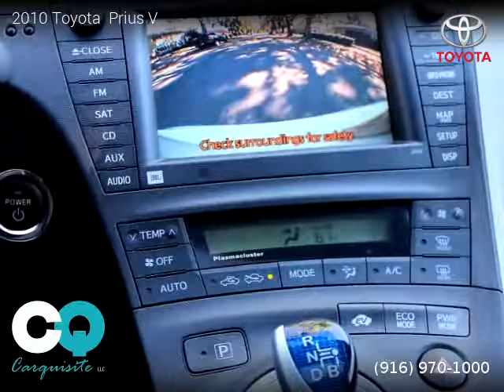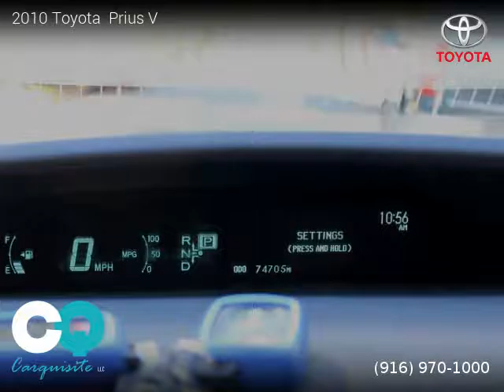2010 Toyota Prius V - Carquisite LLC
Carquisite LLC
305 Riverside Avenue

Clean title, Extended Warranty Available, 74,725 miles, Automatic, Blizzard Pearl exterior, Bisque interior, Hybrid, FWD: Front Wheel Drive, 5 doors, 4 cylinders, Gasoline, MPG City 51 and 48 in Hwy.